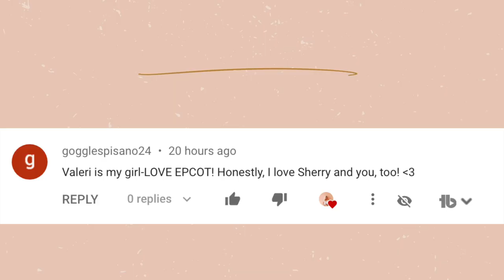Finally telling you how much I weigh.. ChloeTingChallenge WEEK 21 UPDATE!!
In the ChloeTingChallenge week 21 update I finally tell you how much I weigh, I'm using the middle resistance band from Chloe Ting's collection, and how much cardio is important if you want to loose weight. I also have been noticing how much definition I have now on my abs which is amazing!! Thank you so much for over 30K subscribers, I'm so excited and grateful.

Alex Jayne
3050 Dyer Blvd.